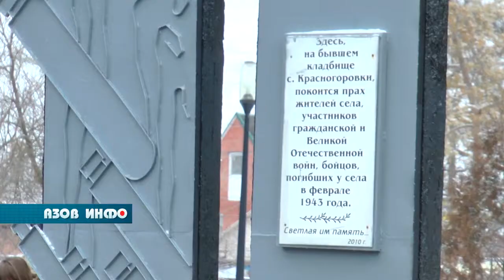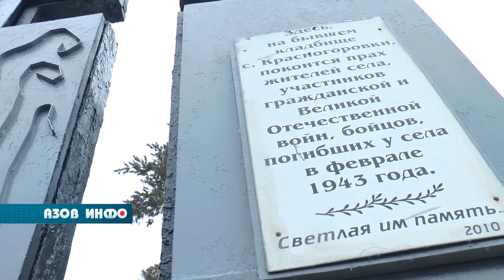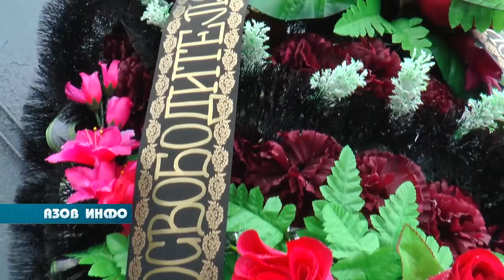77 лет со Дня освобождения Азова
7 февраля исполнилось 77 лет с того дня, как советские войска освободили Азов от немецко-фашистских захватчиков. В сквере «Восток» состоялся традиционный торжественный митинг.